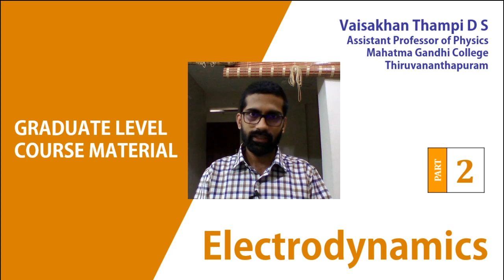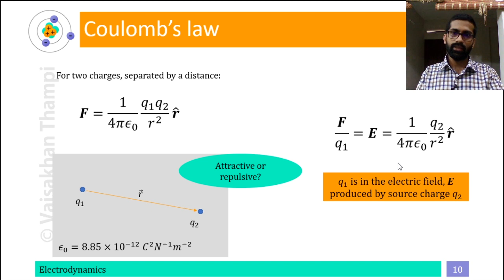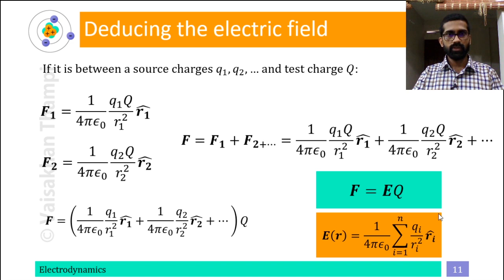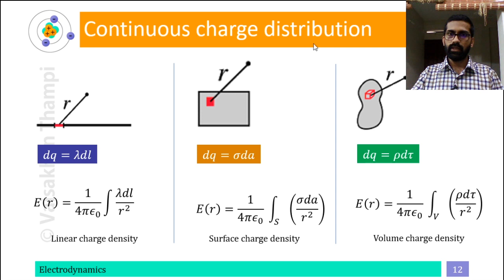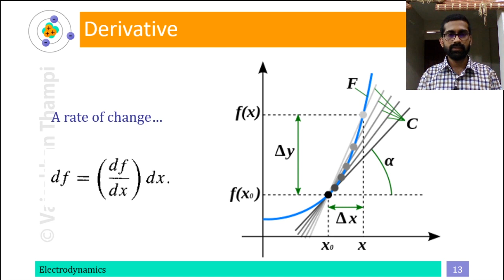| Part 2 | Coulomb's law, Field due to distribution of charges | Vaisakhan Thampi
Second video in the series introducing the basics of Electrodynamics. Meant for Graduate level students in Physics.

Topics covered:
✦ Coulomb's law
✦ Electric filed due to discrete charges
✦ Electric filed due to continuous distribution
✦ Mathematical ideas: Derivatives